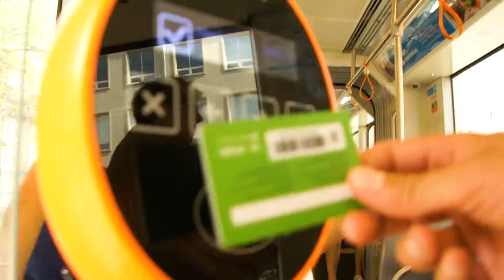Explore Tallinn with a Local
Where would You like to go with a Local? Day With A Local combines highlights of Tallinn with local lifestyle. Hosting especially for groups of 1 to 8. Check out cities where we have Locals